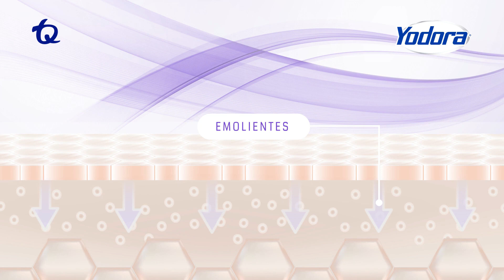Nuevo desodorante Yodora Derma Control para mujeres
Yodora